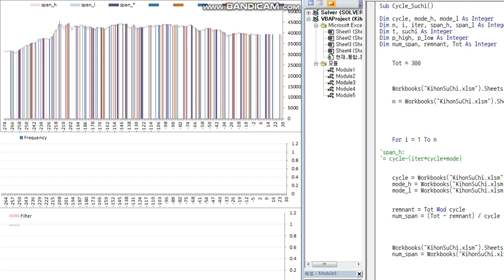20211121 test Algorythm